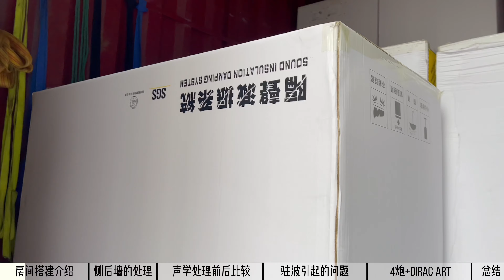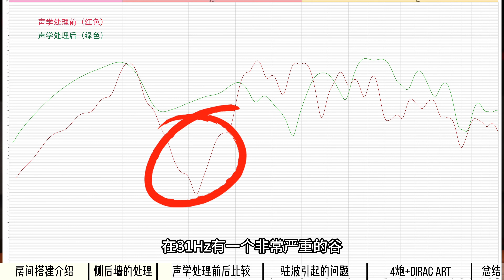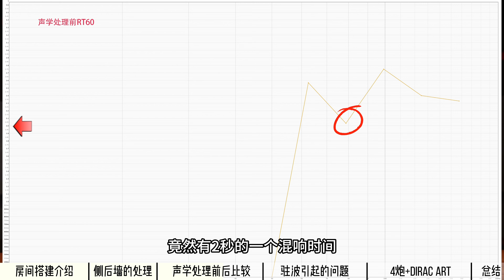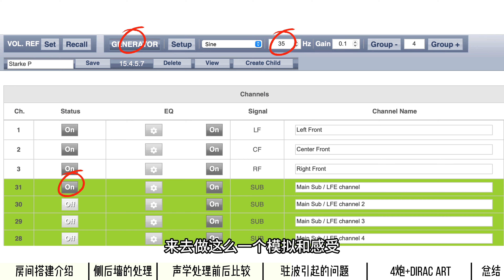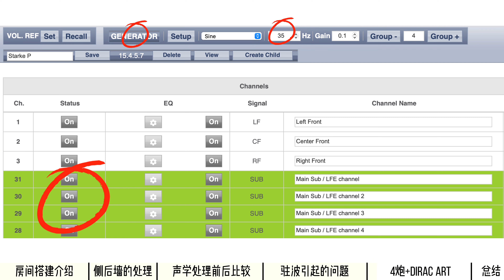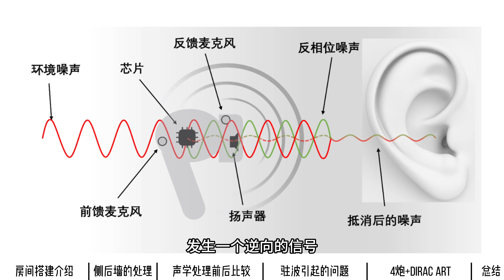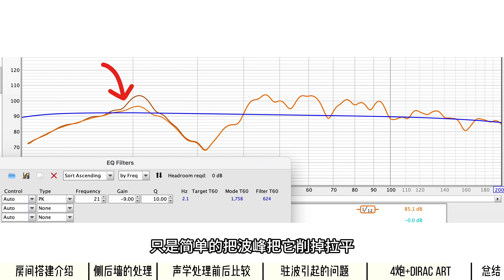消失的它：房间驻波消除术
本期视频分享了从无到有的物理声学处理案例，并主观和客观的体验、采集房间驻波，以及房间驻波处理的方法：
1、 物理声学处理
2、 多低音炮
3、 调试